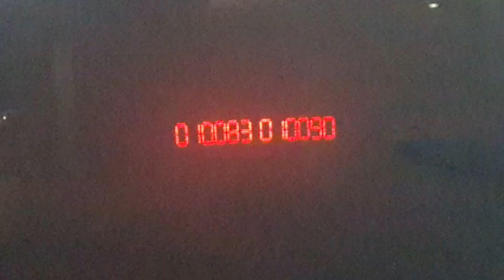Dmax ยางบาง อู่เปิ้ลปูลพบุรี ไพศาลเทอร์โบ 12.264 sec. Soultruck